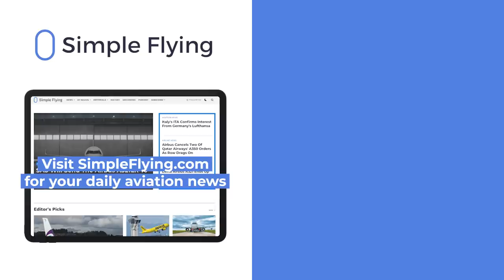WestJet Boeing 737 Collides With Royal Canadian Air Force Hercules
On the afternoon of Wednesday, August 9th a WestJet passenger aircraft at Comox Valley Airport came in contact with a CC-130H Hercules military transport and patrol aircraft while taxiing on the ground. The aircraft was on its way to Edmonton and was headed towards the runway when the incident occurred.